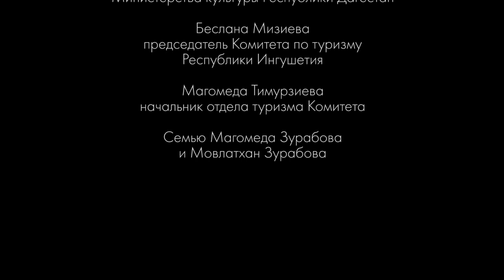The country of towers is Ingushetia. Russia through the eyes of a foreigner (2020)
Episode 8 of season 2 of the travel show "Russia through the eyes of a foreigner".

Our heroine today is Han Zhou. She is from China, and has long dreamed of visiting the Caucasus. She went with us to the "land of towers", Ingushetia — the smallest republic in Russia.

Hangzhou learns the art of Caucasian cuisine, gets acquainted for the first time with the famous Ingush towers, spacious fields, hills and mountains of the Caucasus.